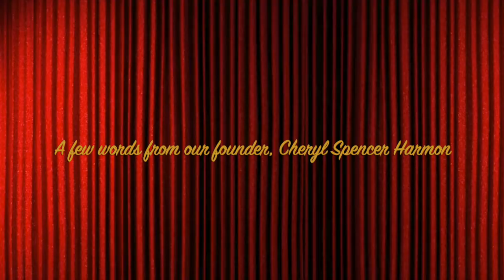A Few Words from Cheryl Spencer Harmon about The Ron Spencer Legacy Foundation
A few words from Ron's birthday celebration about the mission, vision and values of The Ron Spencer Legacy Foundation.